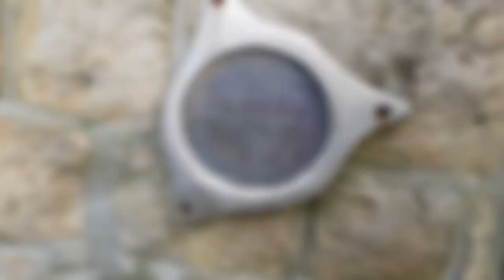TODMORDEN SNOW PICS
Hello Jamie here and with another video. So following on from my Todmorden Day Out 2 video. This is the pictures I took during my walk, nice scenery all over. It's not long, however plenty.

Also thanks to those watching my Day Out video, it's different in my ways to my last one, however I have a plan to do a Day Out 3 video, as there is still more for me to do.